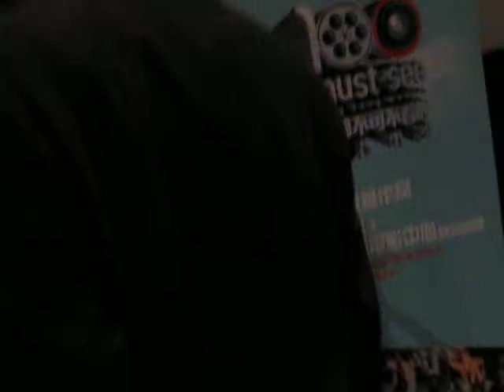玉女添丁電影座談會 12-02-2012